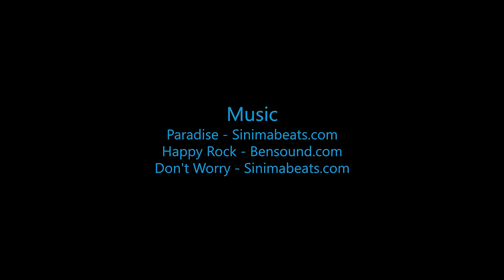Skydive B.I.G. - Merien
Skydive B.I.G. THe most Beautioful Skydive in the World! - Merien